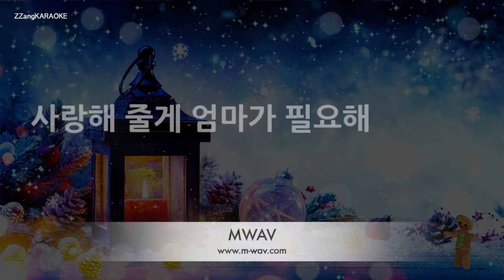[짱가라오케/노래방] 헤이즈(Heize)-엄마가 필요해 [ZZang KARAOKE]